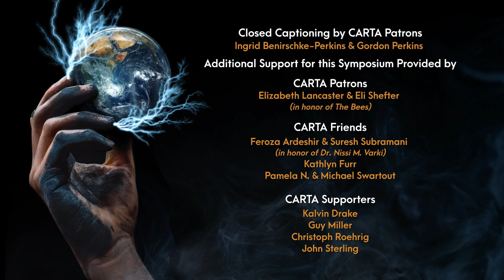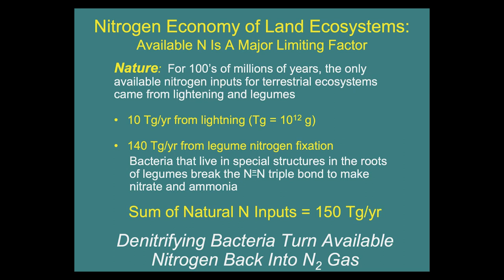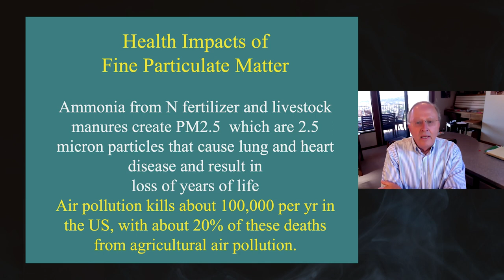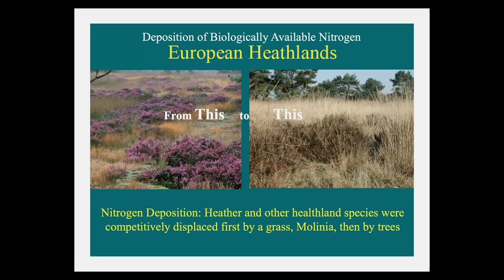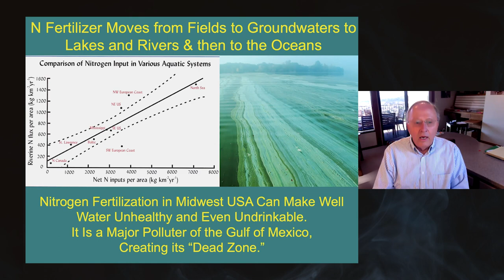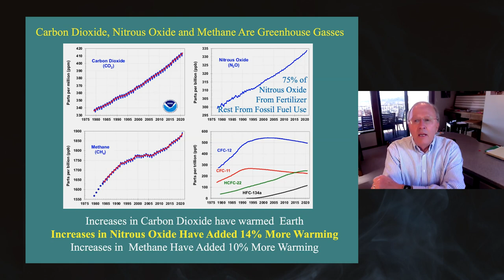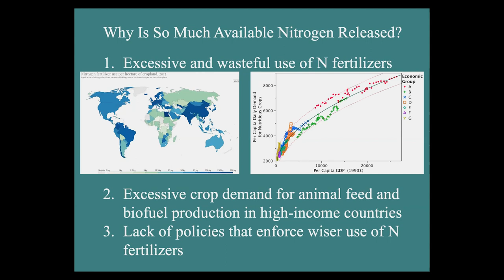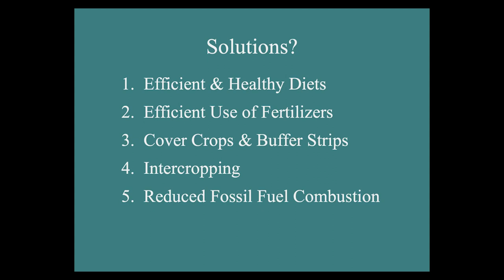CARTA: Global Alteration of the Nitrogen Cycles by Humans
Humans now annually add more biologically available nitrogen to the Earth’s land surfaces than do all natural processes. For 3 billion years, available nitrogen had been the major limiting currency for life on Earth. The recent human disruption of the global nitrogen cycle is causing major environmental harm, including water and air pollution, marine dead zones, 10% of global greenhouse gas emissions, and species extinctions. Three major ways to solve this nitrogen problem are: (1) much more efficient global use of nitrogen fertilizers; (2) shifts to lower-meat and healthier diets; and (3) halting the conversion of food crops into biofuels, such as US corn ethanol used for transport. [7/2022] [Show ID: 37910]

00:00 Start
01:37 Main Presentation